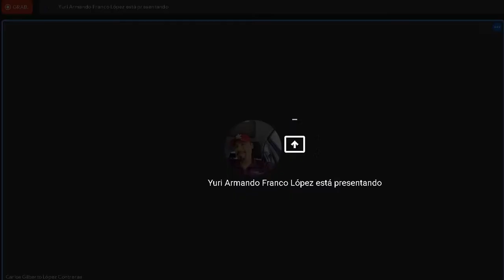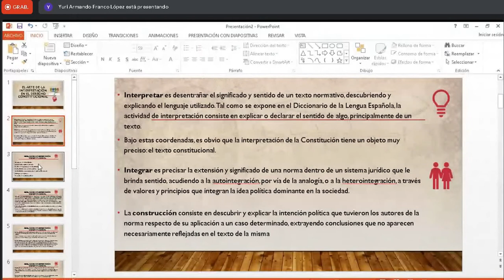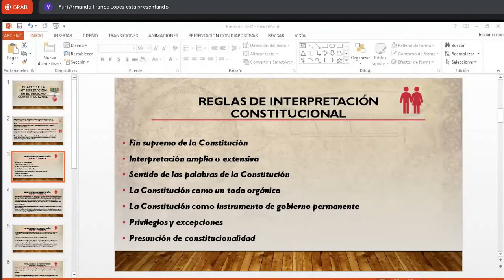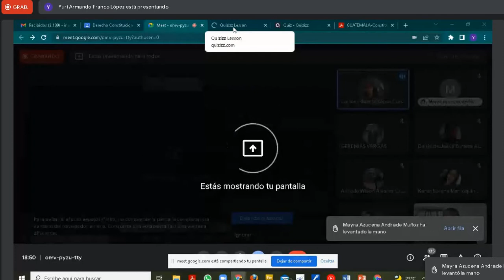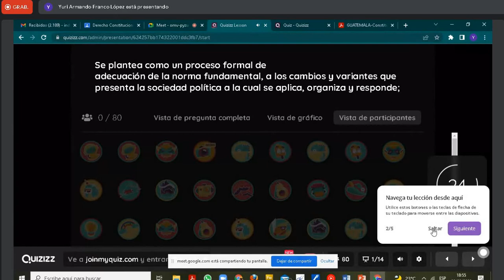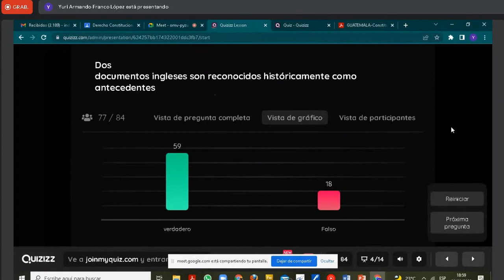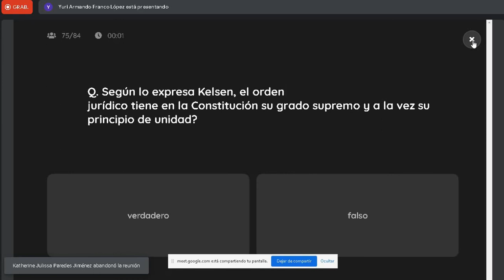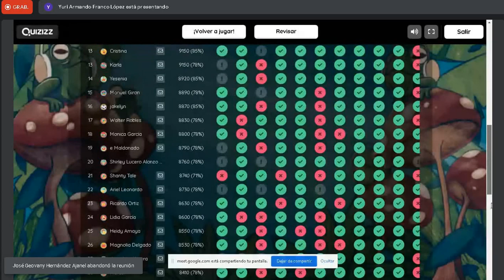Derecho Constitucional C 28/03/2022